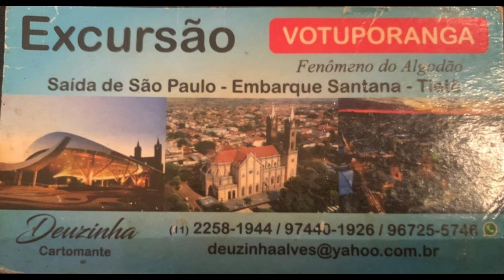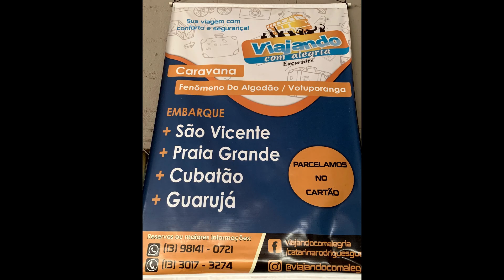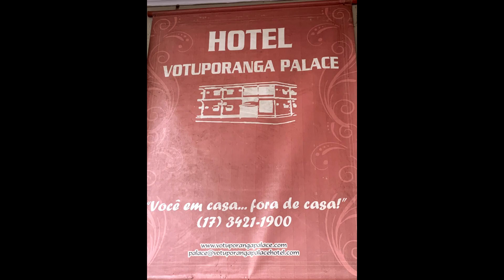Excursões e Hotéis - Médium do Algodão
A ideia aqui é reunir algumas sugestões de excursões e hotéis para facilitar para aquelas pessoas que gostariam de ir a dona Edelarzil e não conseguem ir de carro.
Vou relacionar a seguir, busquem as informações, liguem, perguntem, tirem as dúvidas. Um alerta importante: eu não utilizei nenhum desses serviços (com exceção do Hotel que eu sempre fico Revitalle), então NÃO ESTOU RECOMENDANDO, ok? estou apenas compartilhando com a intenção de facilitar aquelas pessoas que desejam ir.

HOTEIS:
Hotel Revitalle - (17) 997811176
Hotel Votuporanga Palace - (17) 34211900
Hotel Ville Hotel Gramadão - (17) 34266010

EXCURSÕES:
Dona Deuzinha - (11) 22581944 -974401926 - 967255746
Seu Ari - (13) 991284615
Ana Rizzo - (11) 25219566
Viajando com alegria - (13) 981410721